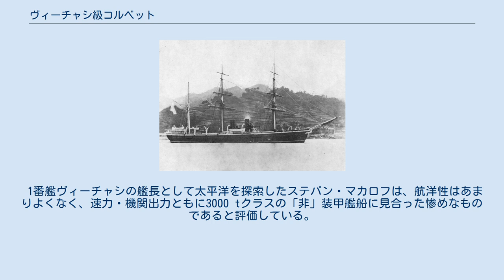ヴィーチャシ級コルベット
ロシア臨時政府・ロシア共和国の艦船
ヴィーチャシ級コルベット(ロシア語:Корветы типа «Витязь»カルヴィェートィ・チーパ・ヴィーチェスィ)は、ロシア帝国で建造されたスクリューコルベット(Винтовой корвет)である。
のち、一等巡洋艦(Крейсер I ранга)に類別された。
その構造上、ロシアで最初の防護巡洋艦(Бронепалубный крейсер)であり、一方で帆を併用する最後のロシア製巡洋艦となった。
鋼製の船体をもつ、ロシア最初の鋼鉄船のひとつである。
同型艦はネームシップのヴィーチャシとルィーンダの2 隻で、艦名はともに先代のスクリューコルベットから受け継いだもの。
 19世紀末、ロシア海軍管轄官庁はほとんどすべての資金を装甲巡洋艦の建造に費やした。
最初の防護巡洋艦となったのが、国産のヴィーチャシ級コルベット2 隻であった。
 ヴィーチャシ級コルベットに対する設計要求は、1882年当時海軍省長官であったイヴァン・シェスタコーフの見解に基づいて作成された。
海事技術委員会では、レオニート・チェーメチュキン退役大佐と、1881年にサンクトペテルブルクで設立されたフランコ＝ルースキイ工場のフランス人代表技師P・K・デュ・ビュイが中心となって計画が推進された。
最終的に、この計画は承認を受けた。
 2 隻のコルベット建造に関する契約は、1883年7月24日に締結された。
監督官には、レオンチエフ技術佐官が就任した。
2 隻は1883年中にフランコ＝ルースキイ工場のガレールヌイ・オストロヴォーク造船所(ガレー小島造船所)で起工した。
その後、シェスタコーフはコルベットの機関室とボイラー室上部に1 - 2 inの鋼製甲板を追加するよう要求を加えた。
1883年12月10日には、この作業のための追加契約が締結された。
船体重量増加の代償として燃料の石炭搭載量の減少が余儀なくなり、その結果航続距離が減少した。
 計画の作り直しは繰り返され、内部配置や武装の数と口径は幾度か変更を受けた。
負担過重を減らすため、マストはロシア帝国海軍で初めて木製ではなく鋼製のものが装備された。
 2 隻のヴィーチャシ級コルベットはともに1886年には竣工し、バルト艦隊へ編入された。
2 隻は、ともにしばしば太平洋方面の探索に使用された。
1892年2月1日に海軍で新しい類別が採用されると、ヴィーチャシ級は新たに制定された一等巡洋艦に類別を変更された。
 ヴィーチャシは1893年4月に海難事故によって沈没し、残ったルィーンダはロシア革命後に除籍・解体された。
 1番艦ヴィーチャシの艦長として太平洋を探索したステパン・マカロフは、航洋性はあまりよくなく、速力・機関出力ともに3000 tクラスの「非」装甲艦船に見合った惨めなものであると評価している。